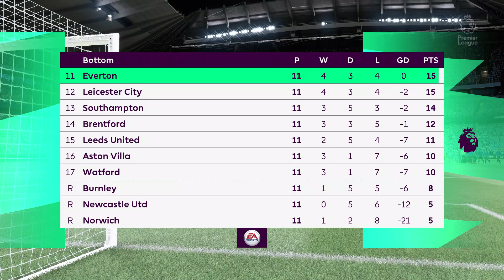FIFA 22 | Manchester City vs Everton - Etihad Stadium | Gameplay